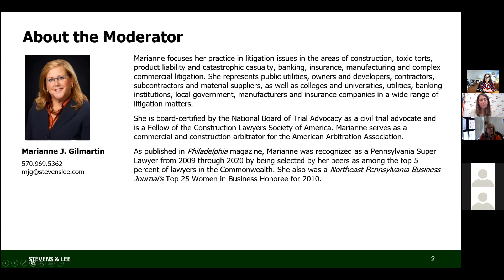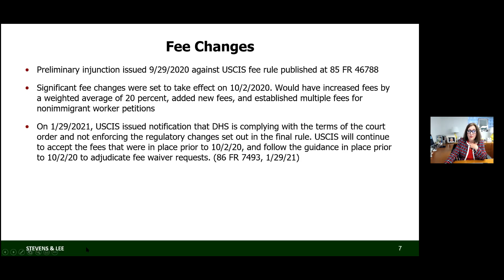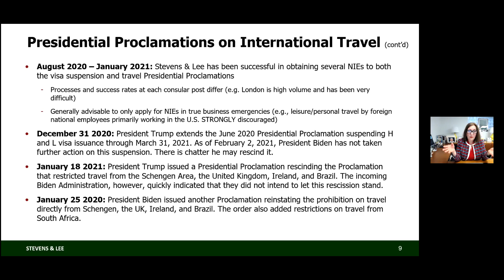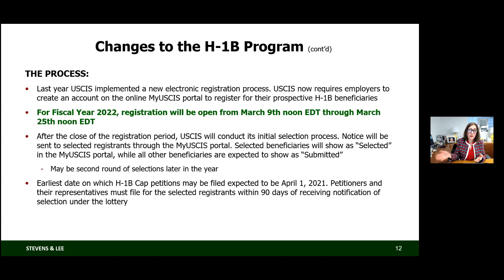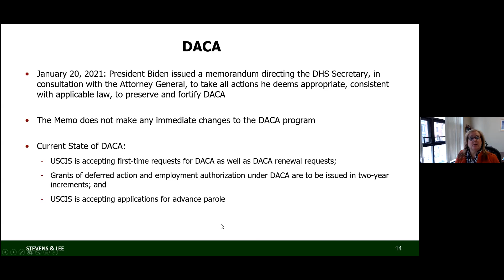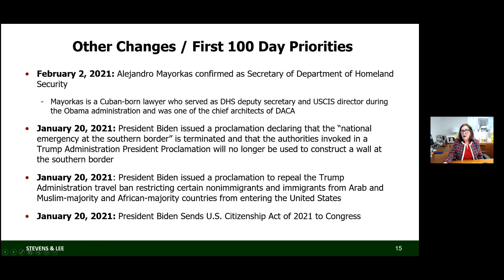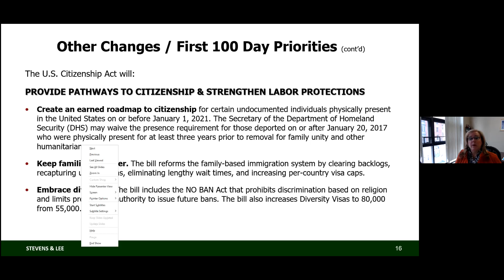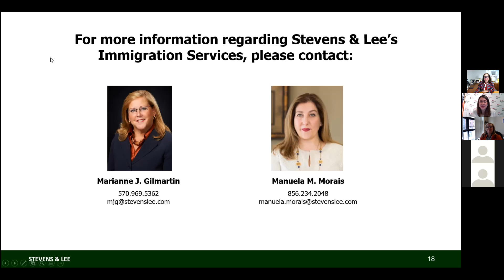New Era of Immigration